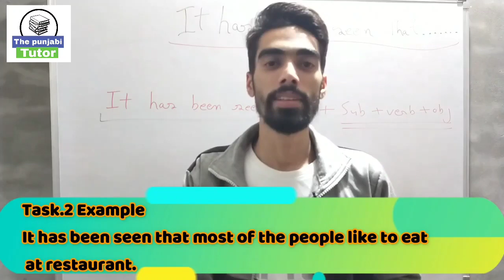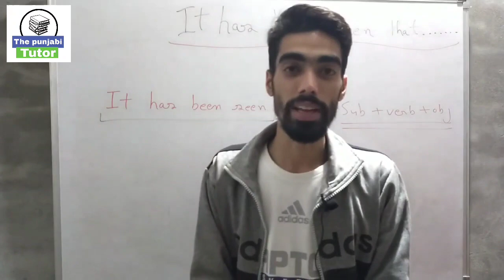Advance Voice For Task 2 | IELTS Writing Task 2 Grammar | Use To Get 7+ In Writing Task 2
Listening loop strategy to get 7+

Reading Golden Strategy to get 7+

Coherence and Cohesion (7+ Writing)

Writing 5.5 band mistake

Speaking Golden Rules you must know